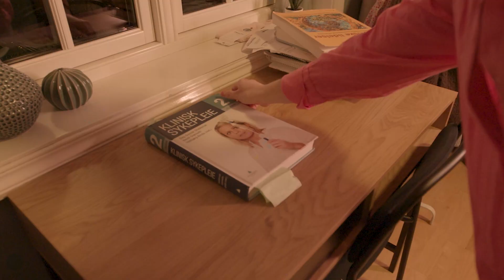Gudstjeneste Salt // Hva er kirke?